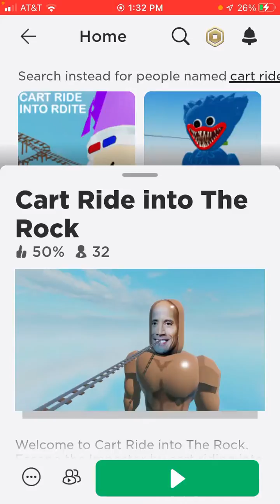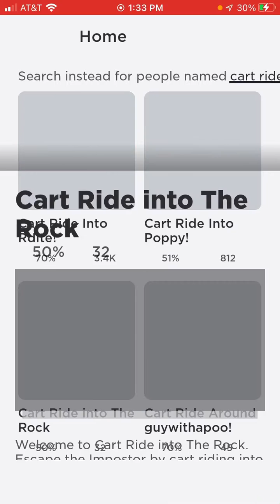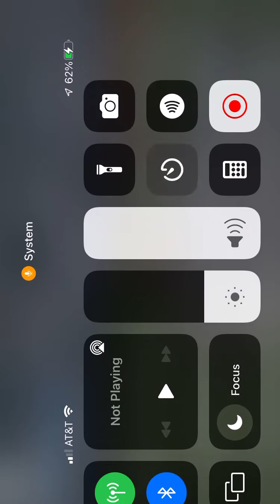Fred plays cart ride!